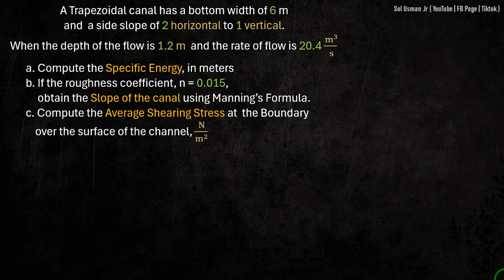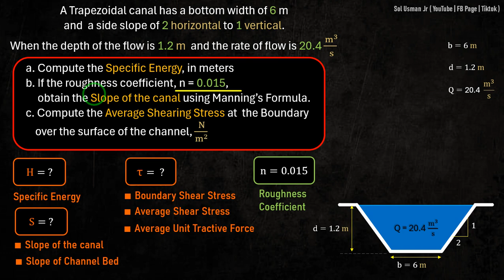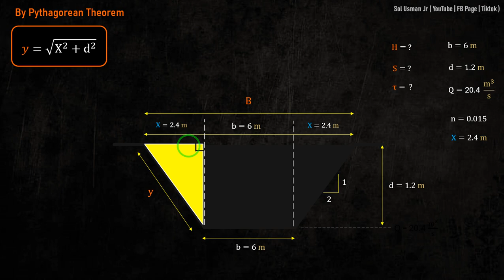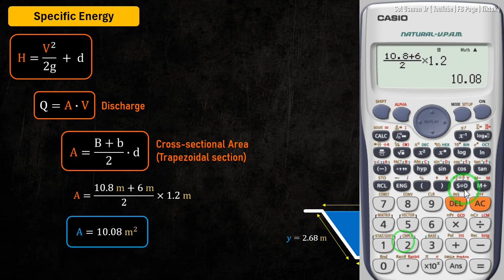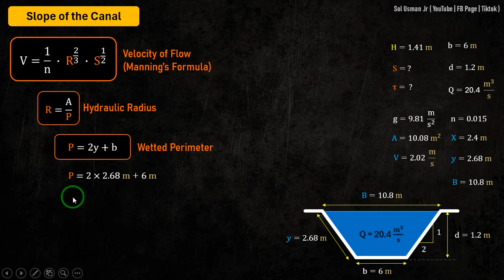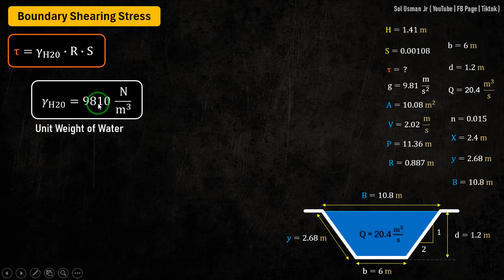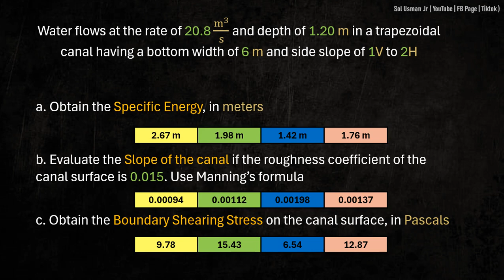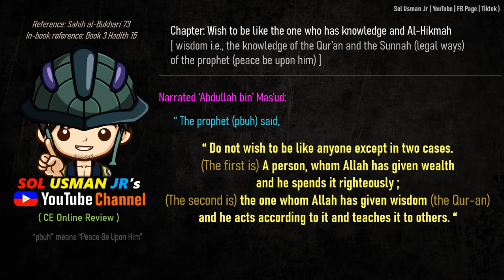CE Board HGE Problem 70 (Open Channels) - CE April 2023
(CE April 2023) A Trapezoidal canal has a bottom width of 6 m and  a side slope of 2 horizontal to 1 vertical.When the depth of the flow is 1.2 m  and the rate of flow is 20.4 m^3/s

a. Compute the Specific Energy, in meters
b. If the roughness coefficient, n = 0.015, obtain the Slope of the canal using Manning’s Formula.
c. Compute the Average Shearing Stress at  the Boundary over the surface of the channel, N/m^2

Reference:
1. "Licensure Exams for Civil Engineering - Nov 2023 ed" by BESAVILLA
2. "CE Reference for Licensure Examination" by GILLESANIA
3. Multi-Level Engineering Review Center (MEReC)